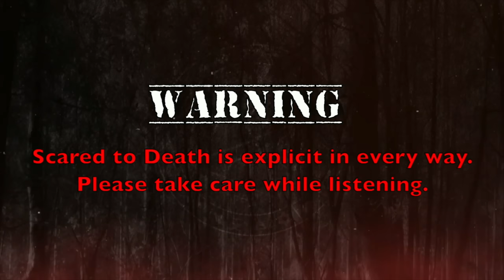Scared To Death | The Monster In The Mirror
Dan's first story is really intense. It deals with a woman being tormented in a way not quite like what we’ve covered here before. A slightly new method of mental torture. While that first story is an alleged modern encounter, Dan's second story is an old one. It begins in the 17th century. Did the Devil use her to write a strange, mysterious, cryptic letter that was only finally decoded a little over five years ago?  Lynze will share just one tale about a  haunted family heirloom.

00:00-00:47                 Intro
00:48-05:39                 Updates and Today's Show
05:40-31:08                 The Monster In The Machine
31:09-44:43                 Devil's Letter
44:44-01:13:41            Family Heirloom
01:13:42-01:16:23      Shout-Outs
01:16:24-01:17:29      Closing
01:17:30-01:18:06      Outro

We made the werewolf drunk design a holographic sticker. Also have bleeding eyes, the buzz 103 bumper sticker, and tons of new Timesuck designs as well. Check out the sticker bin at  badmagicmerch.com

And while we as a people have a fascination with murder mystery, at the end of the day, the deceased was someone’s son, wife, grandmother, uncle and so on. When a family looses a loved one in a cold case, the affects of it are painful in ways we can’t understand. The DNA Doe Project is a non profit with a simple humanitarian mission: to identify John and Jane Does using investigative genetic genealogy. We want help give some healing to those who has suffered such significant loss. Our donation amount is TBD right now as we are recording this in the early weeks of April. To learn more, please visit dnadoeproject.org

Standup:If you want to see a very different side of Dan than you see here and possibly see Lynze in the crowd, his final spring standup dates are coming up! Go to dancummins.tv for ticket links to shows in Bloomington and Madison!